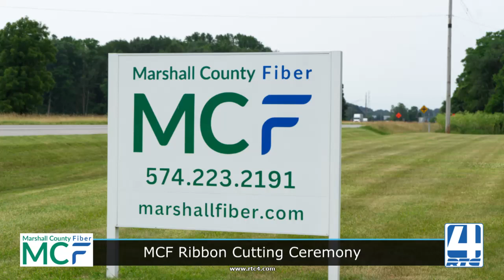MCF Ribbon Cutting Ceremony 6-19-24